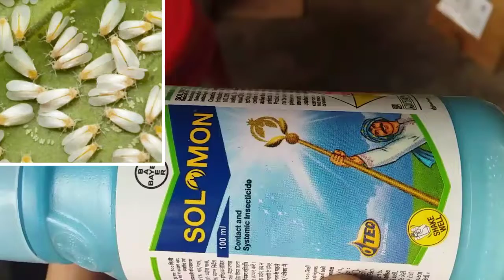Bayer Crop Science#Insecticide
भुन्गी की दवा
सफेद भुन्गी
काली भुन्गी
# उड़ने वाले रसचूसक कीट
 Bayer crop Science
Insecticide Solomon